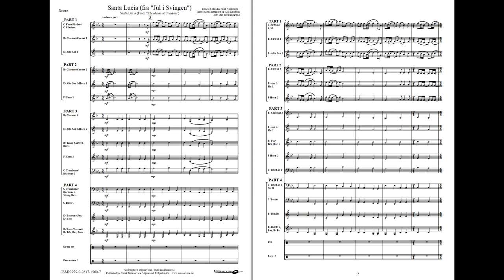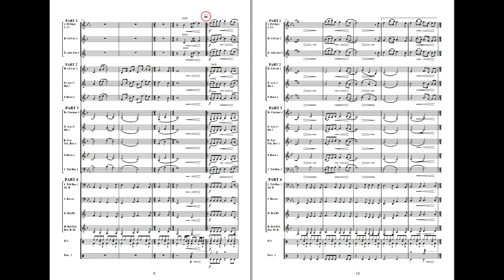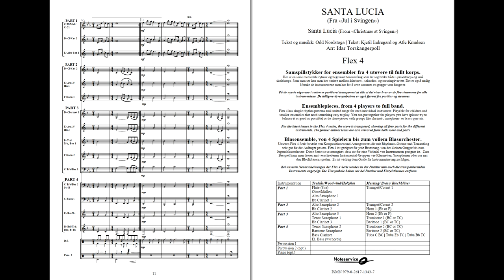Santa Lucia (fra Jul i Svingen) - arr: Torskangerpoll. Flex 4, Grade 2.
This is a piece of music from the Norwegian Broadcasting Corporation’ advent TV-series “Christmas at Svingen”. The music won the Norwegian Grammy awards for best childrens music album in 2006. This song is often performed at schools and kindergartens in Norway on Lucia-day 13th of December.
The piece has section that can be performed by various soloists.

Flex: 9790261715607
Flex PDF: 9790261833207